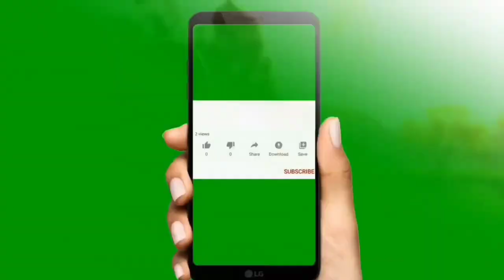How to do bark Training for dogs⚠️ | Barking Training for dogs 🚫 | Tamil | Pets Mall 🐾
This video is how to do barking Training for dogs in easy 2 steps🔥

This video is about rescued the Thai pom dog breed by Team - PDS . Credit's goes to team - PDS 🐾

Tips for buying pure quality German Shepherd
Dachshund
Dogs vaccination schedule
Rajapalayam 🥰
Serbian Rottweiler
Pigeon
How to buy kombai pure breed puppy